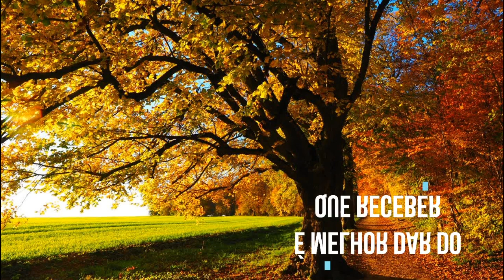É melhor dar do que receber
Reflexão diária dia 11 de maio de 2020

Tema: É melhor dar do que receber
Texto: Atos 20:35